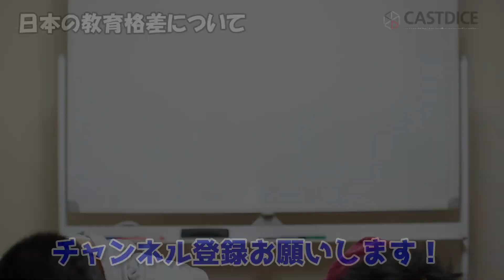【日本の教育格差】学力・大学進学率データで見る都道府県順位【対策は？】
日本では地域によって教育格差があるといわれています。小中学生の学力や大学進学率などデータを基に分析。その原因を探ります。

◆おすすめのビジネス書
『僕は君たちに武器を配りたい』　瀧本 哲史
『20歳のときに知っておきたかったこと』　ティナ・シーリグ
『さあ、才能(じぶん)に目覚めよう』　トム・ラス
※必ず新品を購入してください。中古だと自己診断ができません。
『イシューからはじめよ』　安宅和人
『論理トレーニング101題』　野矢 茂樹

Neewer 二色660 LED
Huawei P20

CASTDICE TVは受験、就職・転職に関する情報を発信しています！

文理問わず現役大学生の方、一緒に動画を作りませんか？

☆動画編集者募集中！
フリーランス、社会人の方、一緒に動画を面白く編集しませんか？

小林 尚(コバショー)の詳しいプロフィールはこちら

当チャンネルは特定の大学/学部や業界/仕事を批判・軽視する意図はございません。また、性的表現、誹謗中傷、スパムと判断したコメントは削除・ブロックします。
皆が楽しめるコミュニティ作りにご協力お願いします。